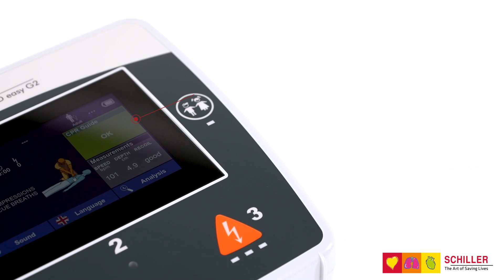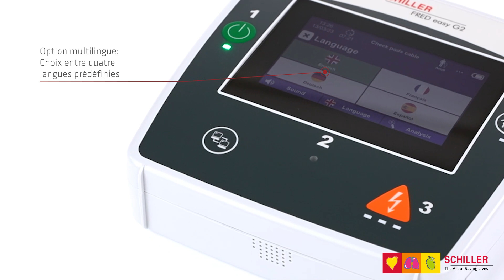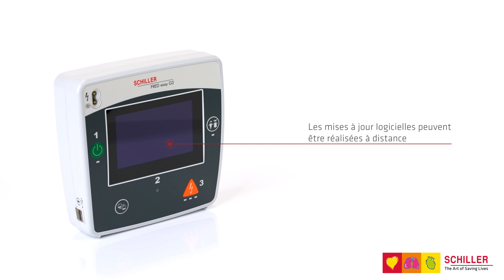FRED easy G2 - Français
Un DAE flexible, robuste et intuitif